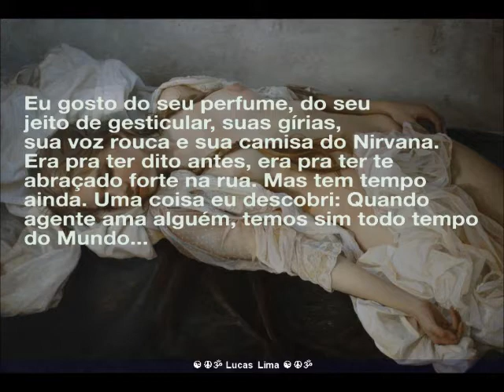Almost Cut My Hair Crosby, Stills, Nash & Young por Lucas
O que temos nós dentro da alma, que possa ser mais valioso que acordar com a luz do sol. Penso que seja a felicidade que luz solar doa todos os dias, é uma forma de construir a felicidade. A cumplicidade com a natureza.  Ser feliz não é difícil, ser feliz é conetar com as coisas mais simples
Inspirar... Expirar...
Completar a respiração e sentir a beleza da natureza.
Inspira viver... Inspira buscar...
Perceber como o ar entra de mansinho em nosso corpo físico, e manter a alegria de conectar com esta doação Divina.
Sentir o pulmão como um fole. naturalmente sintonizado com a respiração do Divino.
E o coração bate no peito serenamente.
E se entregando ao mais sutil anseio, que faz voar.
Feche os olhos, respire... Permita-se a deixar a felicidade tomar conta. Apenas respirar... Apenas respirar...

Procure alguém com milhares de opções... escolha você...